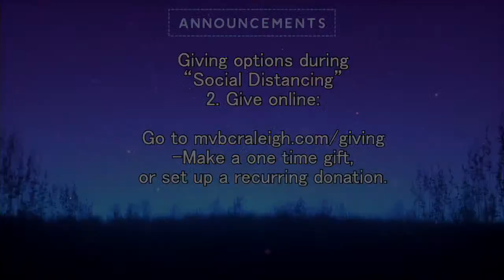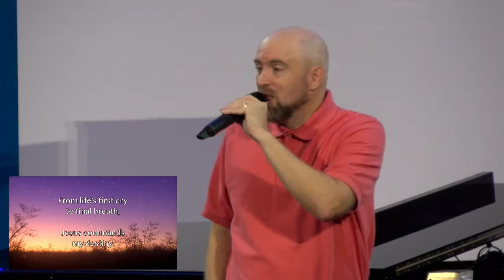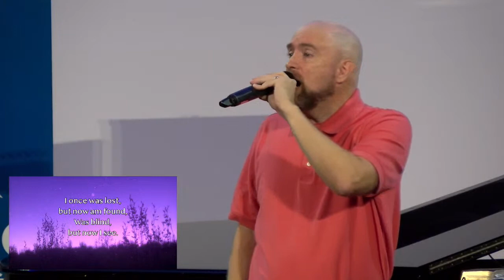MVBC Worship - September 12, 2021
Join us for worship from 10:30 AM on Sunday, September 12, 2021.